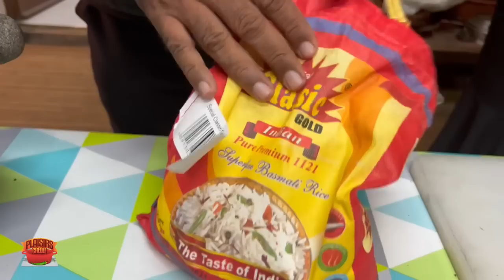CUISINE - Le BRIANI à la Mauricienne sur KANAL AUSTRAL.TV